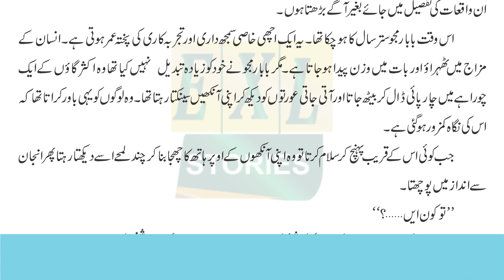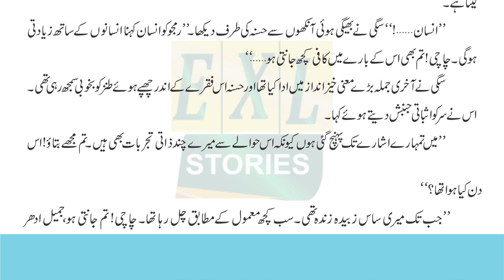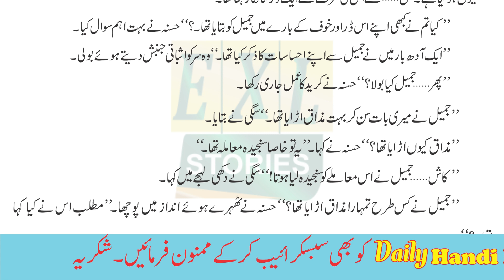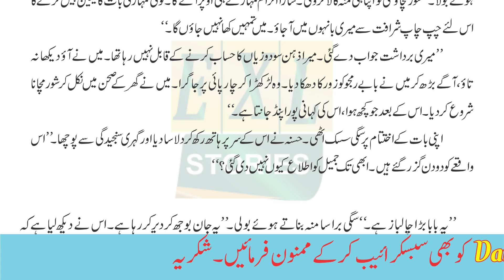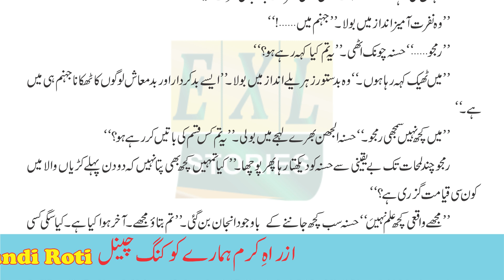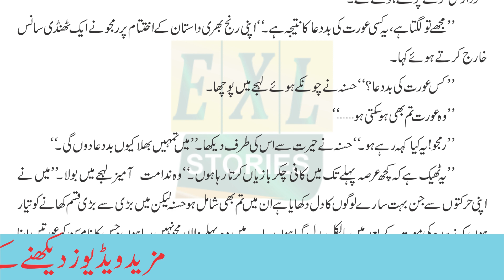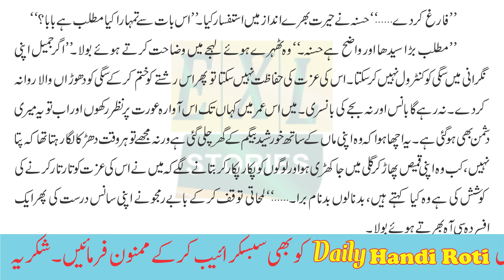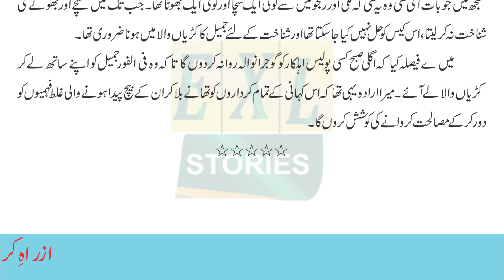Urdu Story Juram Zada Episode 2 by Malik Safdar Hayat | EXL Stories